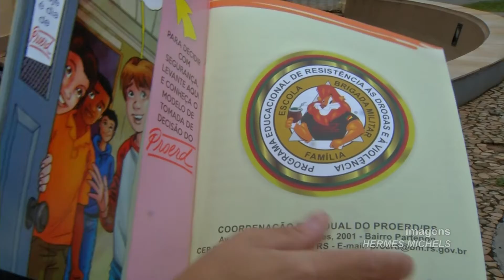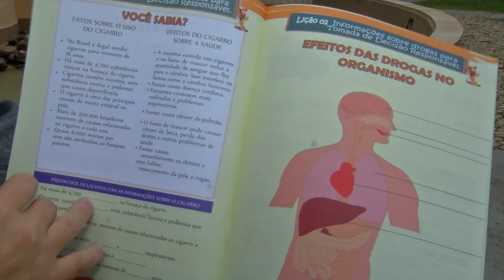Proerd retoma atividades em Cachoeira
Programa incentiva políticas de combate a violência e drogadição na escolas.